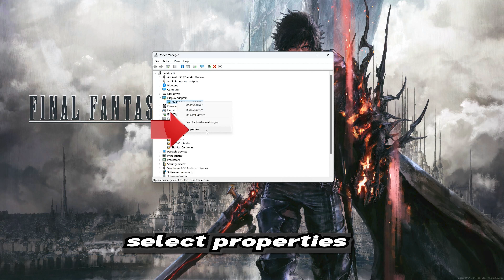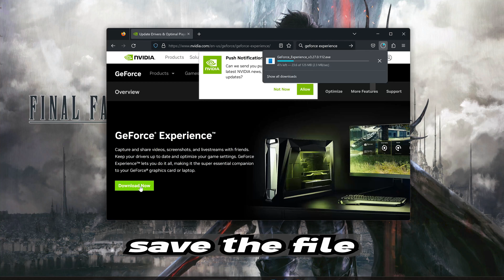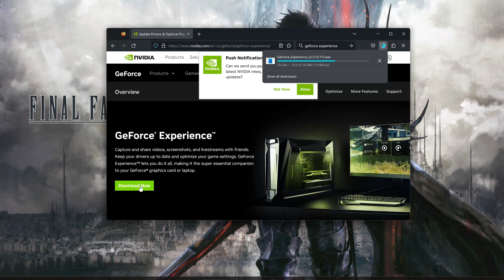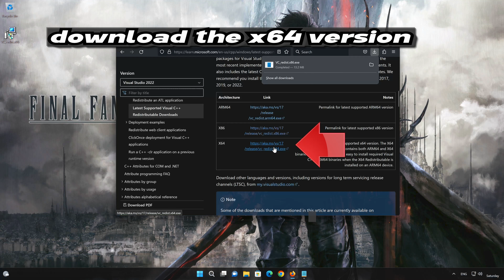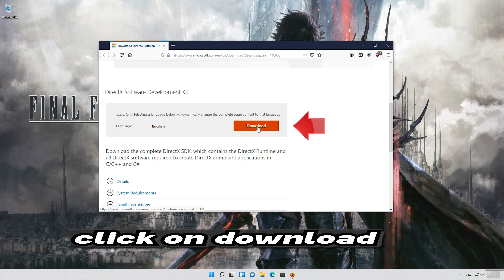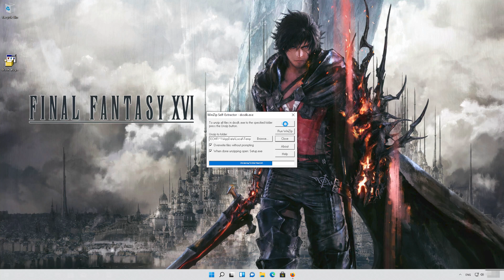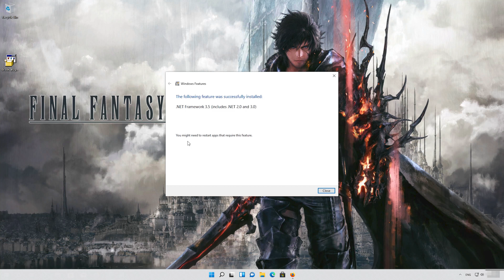Final Fantasy XVI Not Launching/Not Loading/Black Screen/Crash to Desktop on PC FIX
If Final Fantasy XVI is not launching, is stuck on loading, shows a black screen or it crashes to desktop. Then watch this tutorial to learn how to fix Final Fantasy XVI in a quick and easy way.
Whether you're encountering sudden crashes, launch failures, or mysterious glitches, we've got the solutions you need. Join us as we explore potential culprits, share practical troubleshooting tips, and guide you through the step-by-step process of getting "Final Fantasy XVI" up and running seamlessly on your PC.

CHAPTERS
00:00 Intro
00:12 Solution 1
01:20 Solution 2
02:39 Solution 3
03:22 Solution 4
04:27 Solution 5
06:47 Outro